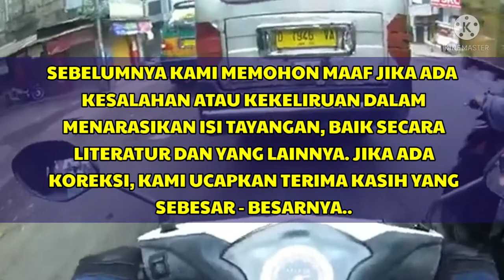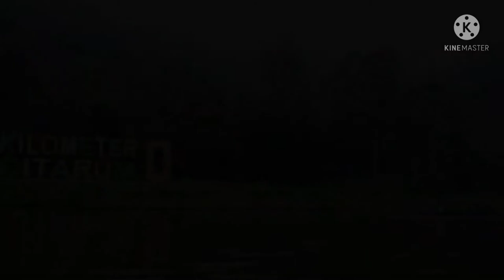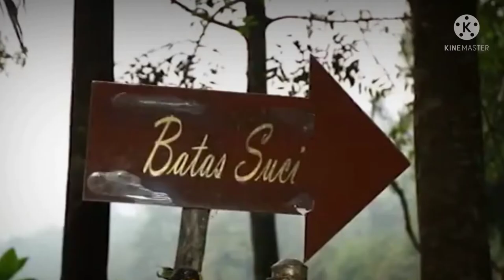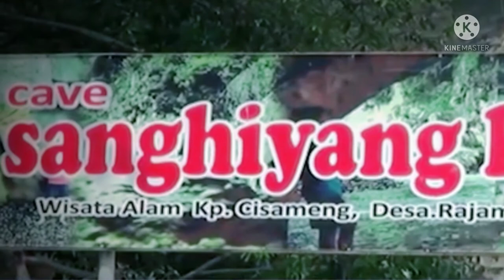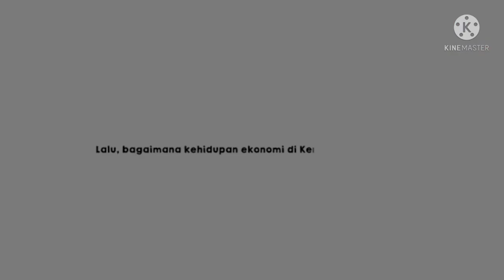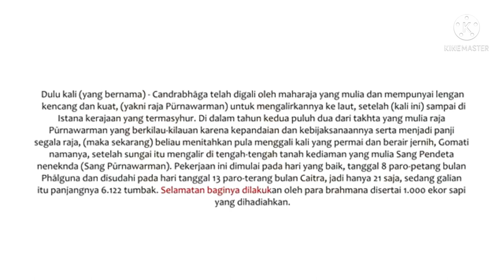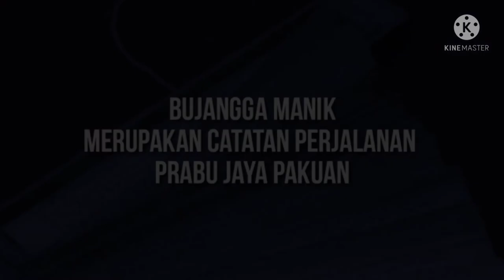MISTERI MATA AIR SUNGAI CITARUM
Pada abad ke-5, berawal hanya dari sebuah dusun kecil yang dibangun di tepi sungai Citarum oleh Jaya singhawarman, lambat laun daerah ini berkembang menjadi sebuah kerajaan besar, yaitu Kerajaan Tarumanegara, kerajaan Hindu tertua di Jawa Barat. Dari dahulu hingga sekarang, Citarum memainkan peranan yang sangat penting bagi kehidupan manusia, terutama masyarakat di Jawa Barat. LANJUT SAHABAT ..RAJA SINGHAWARMAN KEMUDIAN membangun dusun kecil itu di tepi Sungai Citarum. Lantas, lambat laun dusun kecil itu berkembang menjadi Kerajaan Tarumanegara.